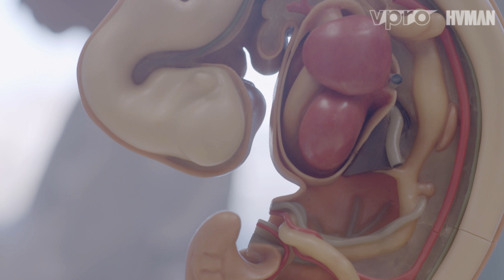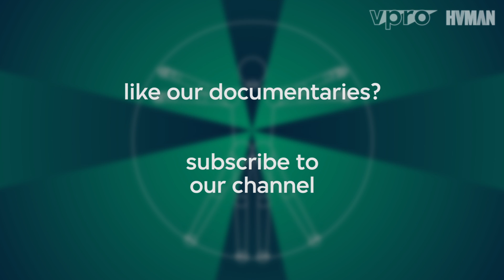The Perfect Human Being Series E04 - Creating sex cells from stem cells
Case study from the Dutch science programme De Volmaakte Mens (“The Perfect Human Being”). The six-part science series De Volmaakte Mens was broadcast on Dutch television in Spring 2015.

Each episode contained three case studies. This case study from episode 1 ‘Designer Baby’ visits the Leiden University Medical Center where researcher Susana Chuva Sousa de Lopes tries to create gametes (sex cells) from stem cells as a solution for infertile parents.